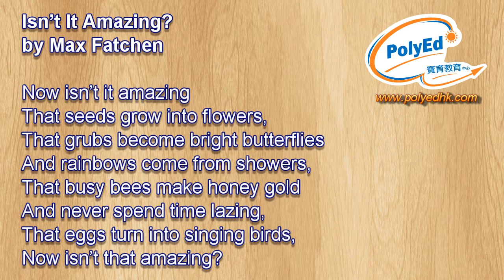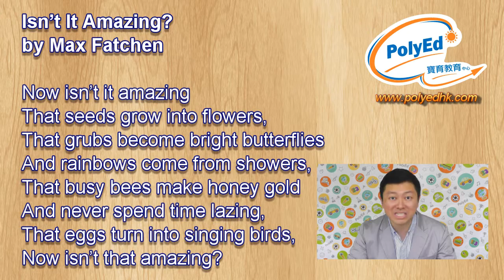【朗誦節】Isn't It Amazing by Max Fatchen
【朗誦節】
Isn't It Amazing?
P1-2, Boys